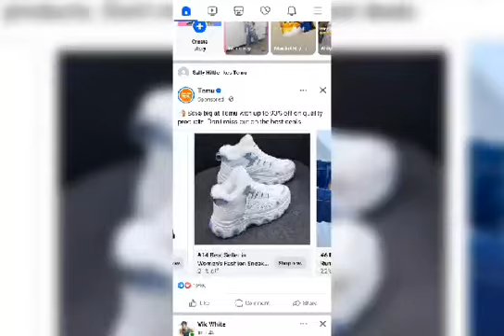I'M Burning My Stinking Sneakers 🔥🔥🔥🔥🔥🔥🔥🔥🔥🔥🔥🔥🔥🔥🔥🔥🔥🔥🔥🔥🔥🔥🔥🔥🔥🔥🔥🔥🔥🔥🔥🔥🔥🔥🔥🔥🔥🔥🔥🔥🔥🔥🔥🔥🔥🔥🔥🔥🔥🔥🔥🔥🔥🔥🔥🔥🔥🔥🔥🔥🔥🔥🔥🔥🔥🔥🔥